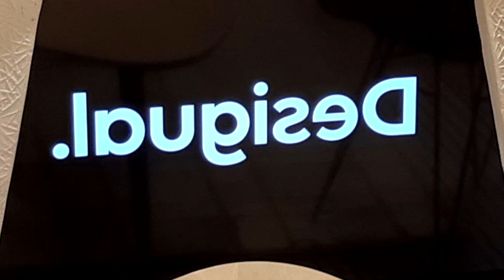Prague. Обзор женской сумки испанского бренда Desigual. Прага шоппинг (8)